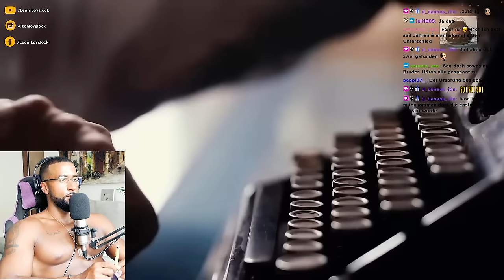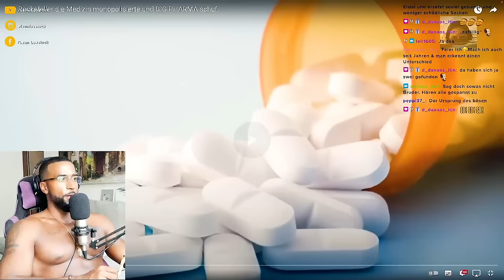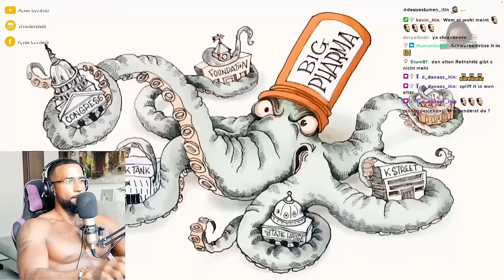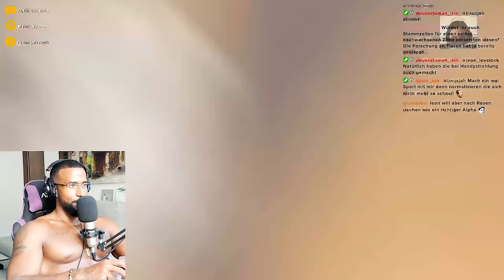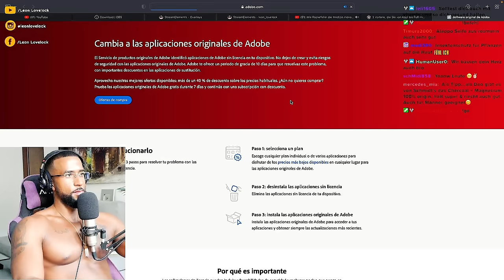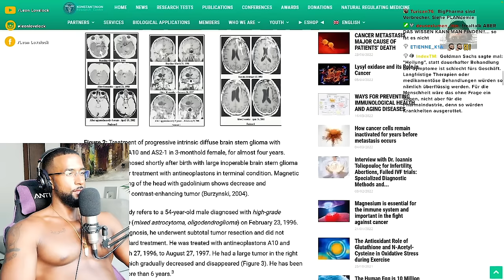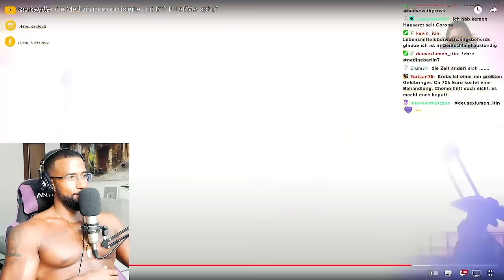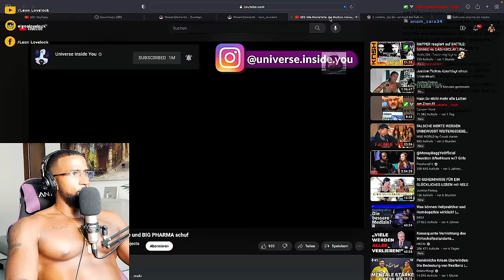DER BÖSESTE MANN DER WELT 😳 John D. Rockefeller! [DOKU] REACTION - Leon Lovelock